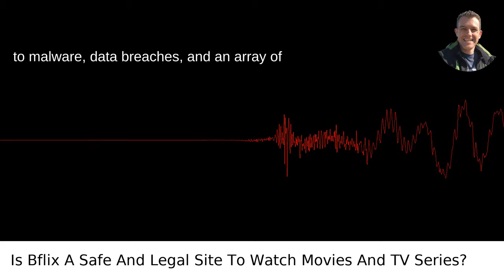Is Bflix A Safe And Legal Site To Watch Movies And TV Series?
I answered this question on Quora My video answer to the question: Is Bflix A Safe And Legal Site To Watch Movies And TV Series?